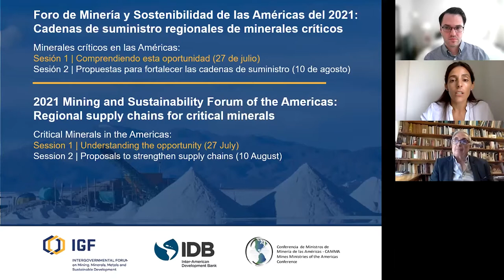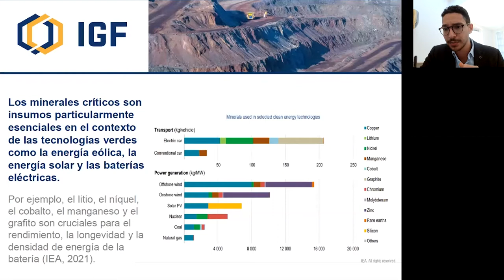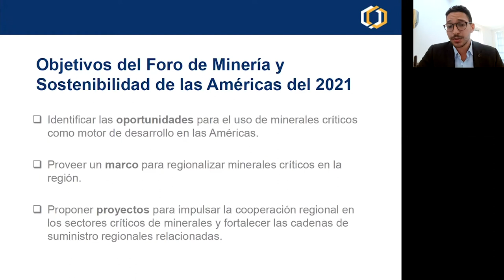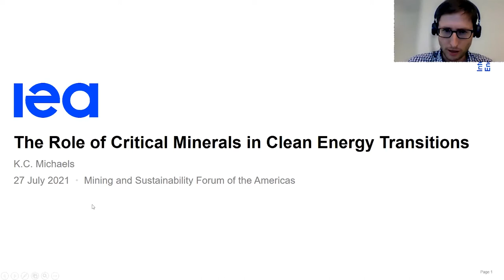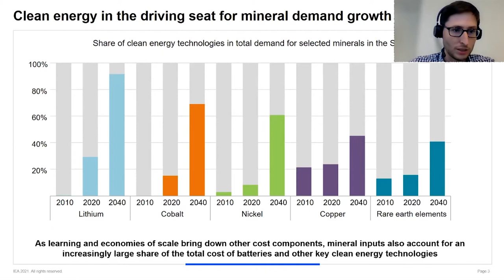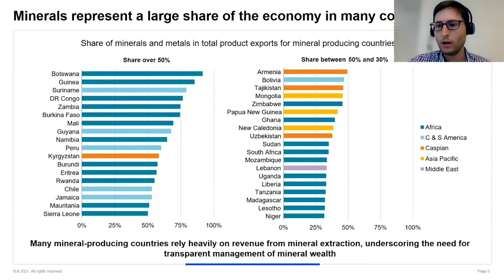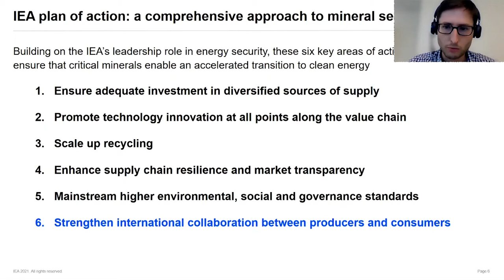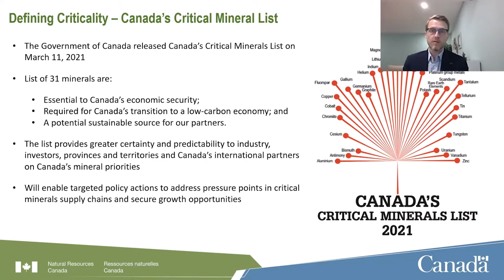IGF-IDB-CAMMA | Critical Minerals in the Americas: Understanding the opportunity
Session 1 of the 2021 Mining and Sustainability Forum of the Americas: Regional Supply Chains for Critical Minerals.

With the aim of achieving new regional policies on critical minerals supply chains, this two-part virtual event was hosted by the Intergovernmental Forum on Mining, Minerals, Metals, and Sustainable Development (IGF) in partnership with the Inter-American Development Bank (IDB) and Mines Ministries of the Americas Conference (CAMMA).

Introduction
• Amir Lebdioui, Research Fellow, Latin America and Caribbean Center (LACC), London School of Economics
Moderator
• Alejandra Wood, Executive Director, Center for Copper and Mining Studies (CESCO)
Speakers
• Morgan D. Bazilian, Director, Payne Institute for Public Policy
• Luc Leboeuf, Director, International Affairs and Trade Division, Natural Resources Canada
• Enir Sebastião Mendes, Director, Department of Mineral Transformation and Technology, Ministry of Energy and Mining, Brazil
• K.C. Michaels, Legal Advisor, International Energy Agency (IEA)